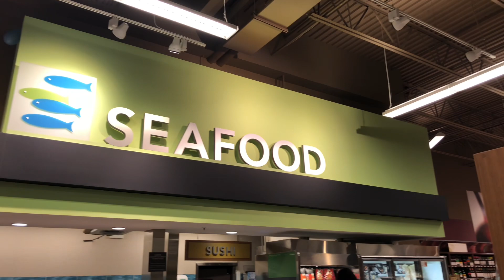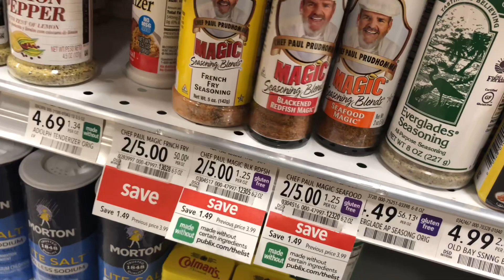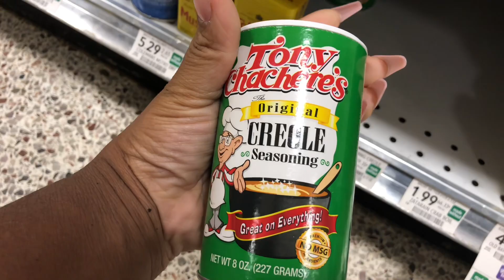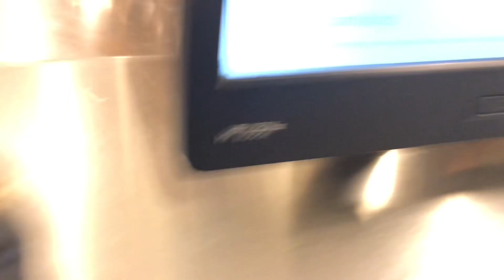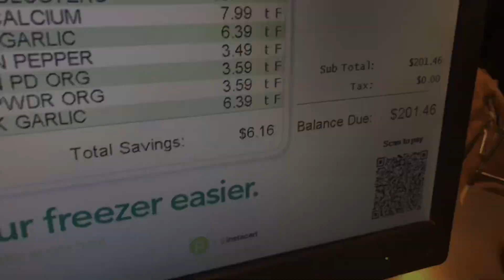Day in the life | Quick Publix shopping trip | Shopping for Seafood🦀🍤🦞| Life with Shann